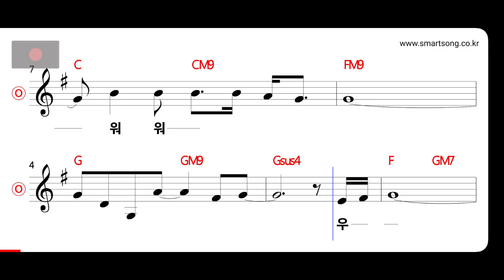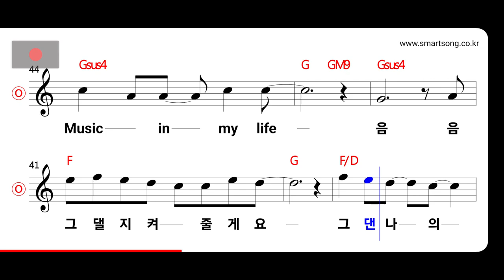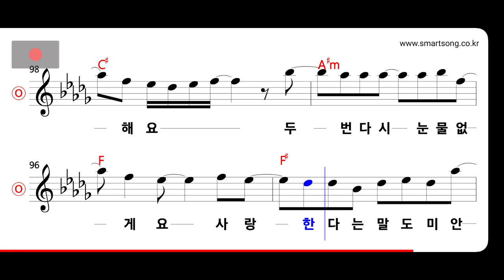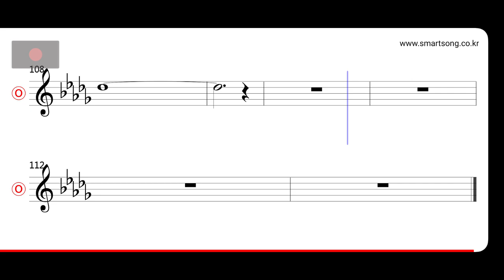SG워너비 - 비틀즈의 음악보다 MR